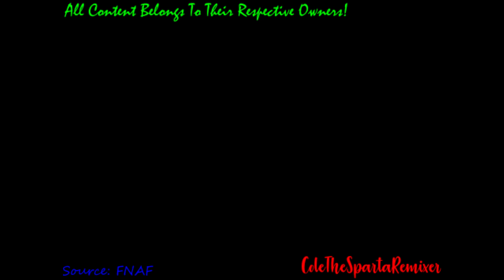FNAF Power Out Theme {Sparta FAP Remix}